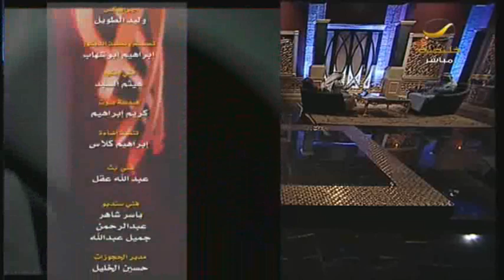الدكتور عبدالعزيز القاسم ضيف برنامج في الصميم مع عبدالله المديفر